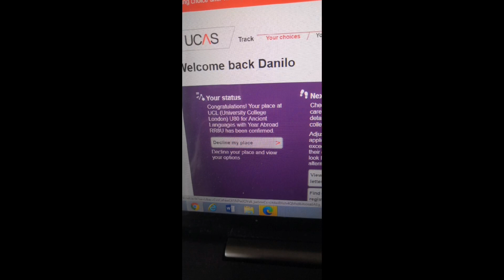OPENING MY A LEVEL RESULTS (& UCAS) ON CAMERA | A Level Results 2020 | Will I get into UCL?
Opening My A level Results! I am so so nervous... Will I get into UCL?

Timestamps:

0:00 - Introduction
1:33 - Waiting for/Receiving my Results
2:50 - Finding out My grades
5:00 - Revealing whether I got into UCL or not...

- Please write to your MP! You can find who your MP is here and how to contact them. If you have missed out on your university offers, please tell them this, so they can understand the impact this has had on students!

(You don't have to be at UCL or a Med student to sign this!)

Languages I am learning/practising: Italian, Spanish, Swedish, Esperanto and Hawaiian

Study + Revision account = @revision_with_dani
Languages account = @languages_with_dani
Positivity Account = @love_andhope2020
My cat's instagram = @daisytheevilcat